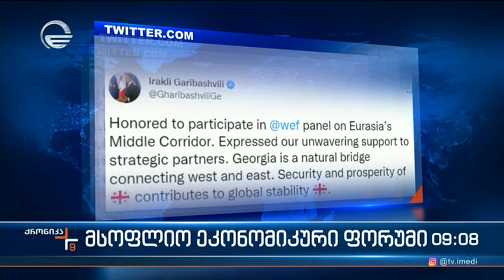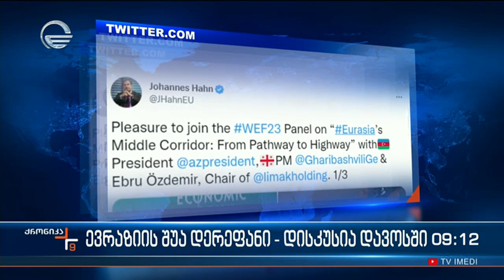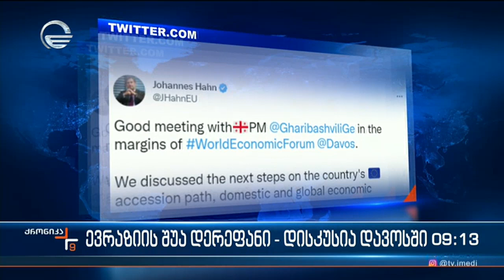ქრონიკა 09:00 საათზე - 20 იანვარი, 2023 წელი